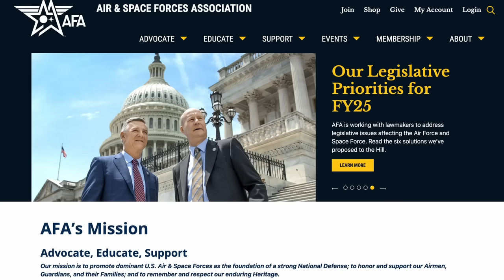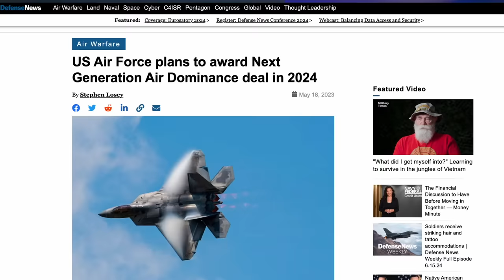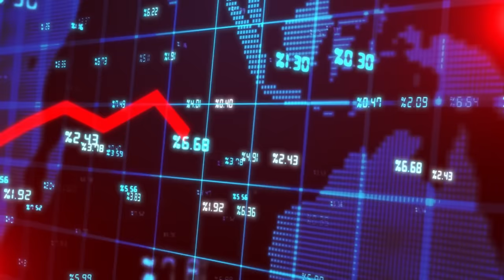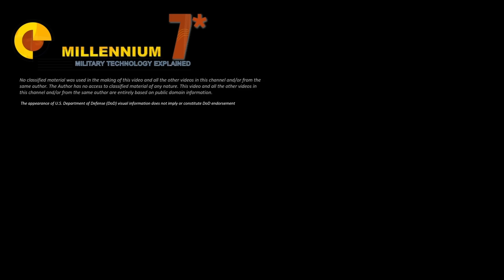THIS Was Unexpected...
The USAF NGAD program is facing unexpected difficulties.
Are the NGAD, and the FA-XX, going to happen?